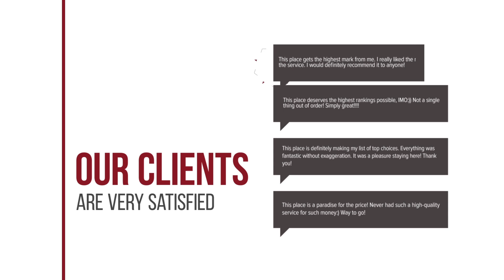20944 WONDERFUL VILLA NEAR BEACH hotel review | Hotels in Marbella | Spain Hotels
20944 WONDERFUL VILLA NEAR BEACH hotel review | Hotels in Marbella | Spain Hotels.

20944 WONDERFUL VILLA NEAR BEACH hotel video review. Hotels in Marbella, european 3 stars hotels.